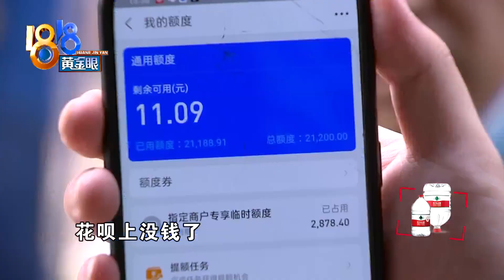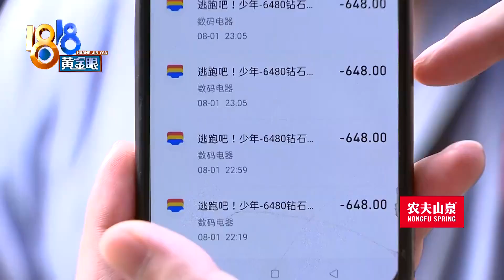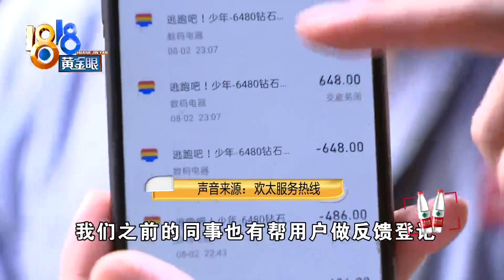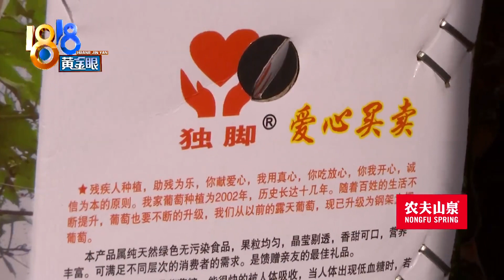【1818黄金眼】装假肢卖葡萄，心痛儿子充值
【装假肢卖葡萄 心痛儿子充值】张师傅夫妻俩在金华浦江种水果。12号，他发现9岁的大儿子玩一款叫“逃跑吧！少年”的游戏，半个月不到，充值五万六千多，几乎相当于一年的净利润。采访那天，张师傅去了兰溪，卖葡萄，一只脚装着假肢。临走时，记者从他那买了几盒葡萄，挺甜。

新闻标签：